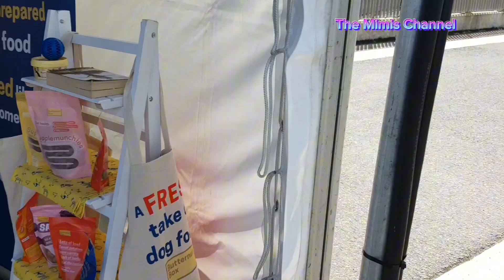Wandering around, during Rothesay International 2024.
Very nice day today and wandering around  the area .. 10.07.24